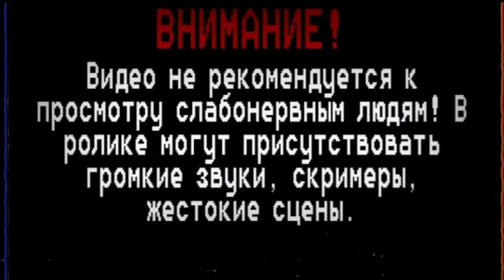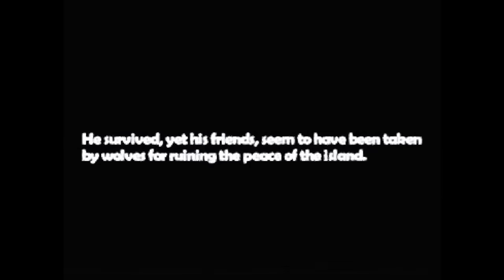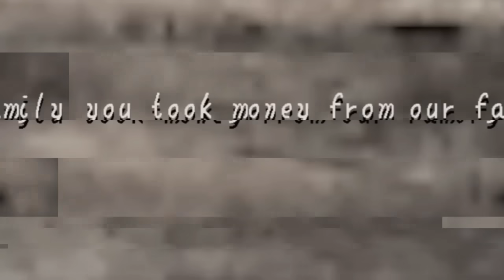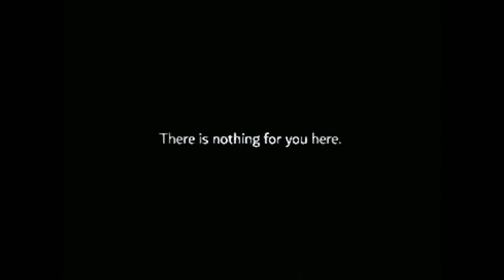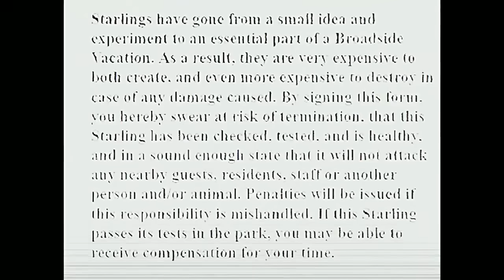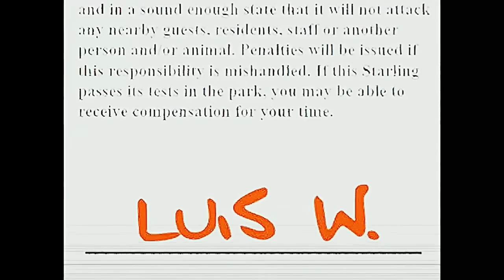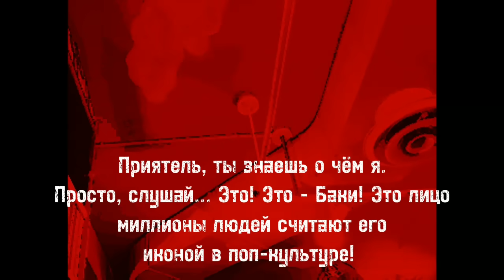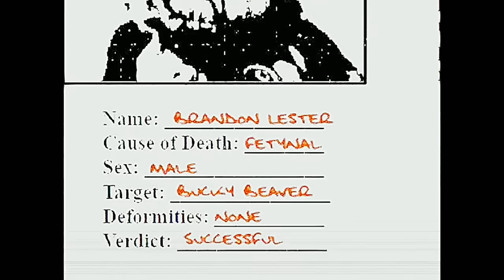РАЗРАБОТКА ИГРЫ ЗАКОНЧИЛАСЬ ТРАГЕДИЕЙ | РАЗБОР SHIPWRECKED 64